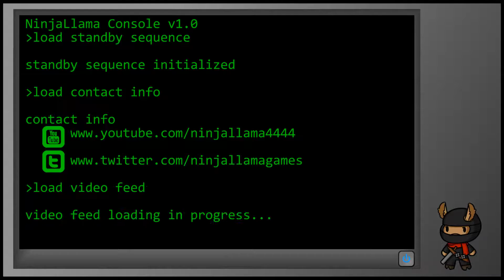Infinity Wars 112: Return